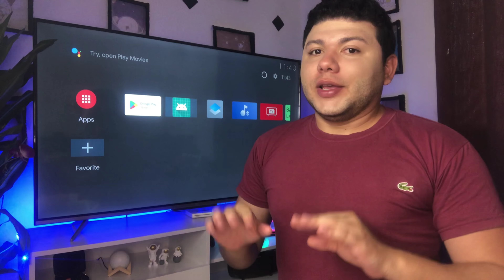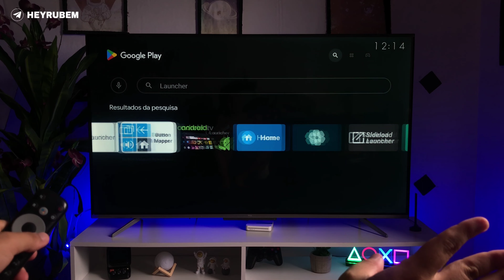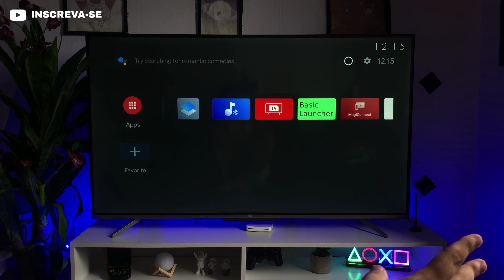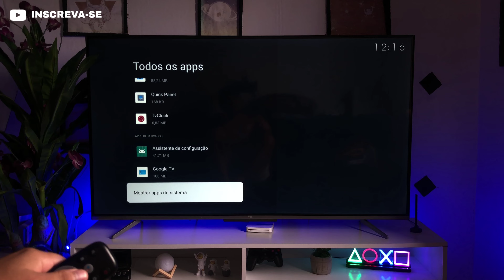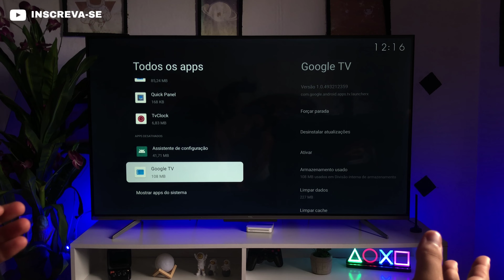VOLTAR para o TEMA ANTIGO da Android TV na SmartTV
Smart Tv utilizada no vídeo TCL 50p715